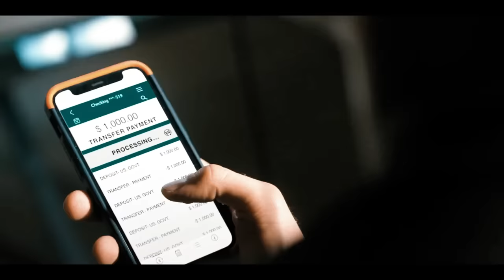Purple Hearts is enemies-to-lovers fanfic except the love interest doesn't think you deserve rights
It’s risk free with Nord’s 30 day money-back guarantee!
💜 It’s been a while since I’ve watched a film on this channel, so here’s my movie reaction to Purple Hearts on Netflix, starring Sofia Carson trying to further her music career via 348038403 song montages and Nicholas Galitzine who’s truly showing his range after being cast in Cinderella and Red White Royal Blue.

TIMESTAMPS
⌛ 0:00 - Intro
⌛ 01:52 - NordVPN [ad]
⌛ 02:58 - Purple Hearts Movie Reaction